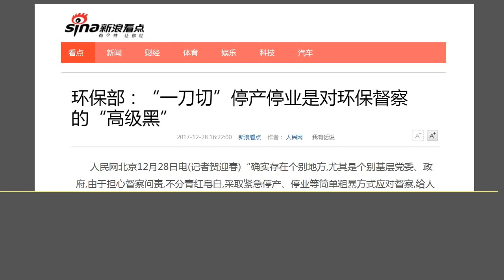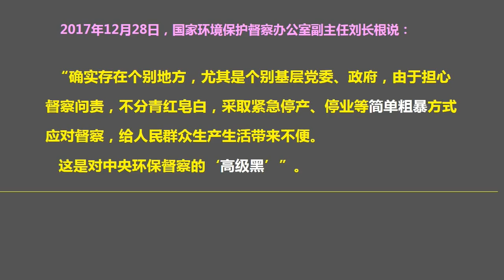环保部终于发怒：“一刀切”是对中央的“高级黑”！（2017.12.29）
森哲深谈（278）： 环保部终于发怒：“一刀切”是对中央的“高级黑”！